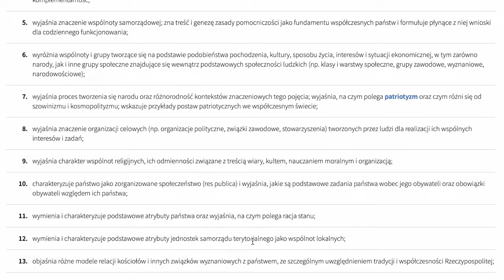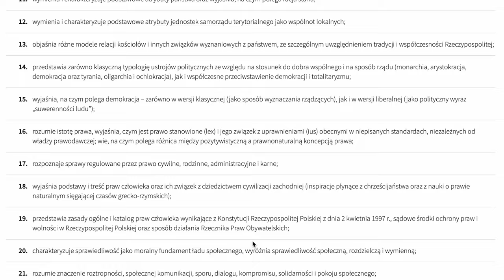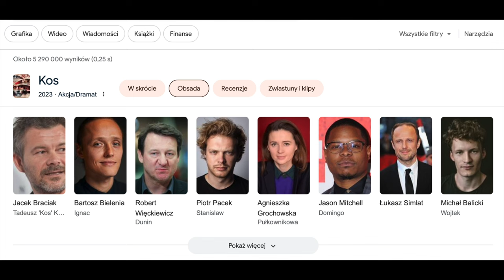KOS - Tadeusz Kościuszko dostał swój film?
W historyczno-dydaktyczno-metafilmowej recenzji staram się powiedzieć dlaczego KONIECZNIE musicie zobaczyć film „Kos” w reżyserii Pawła Maślony.
Będzie dużo o innych filmach takich jak: Robin Hood, Nienawistna Ósemka, Django i Bękarty wojny, sporo o rozbiorach i dość dużo o Polakach i Polsce :)